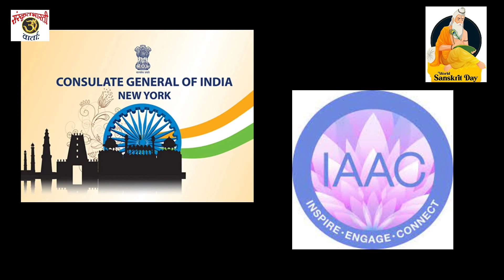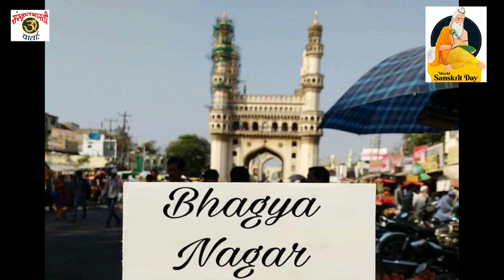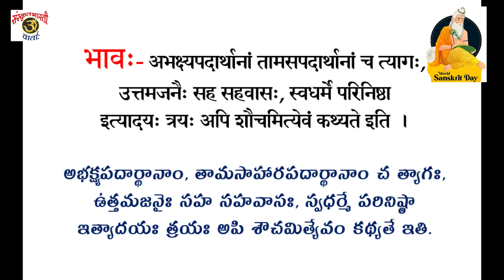Daily Sanskrit News 12Aug2022